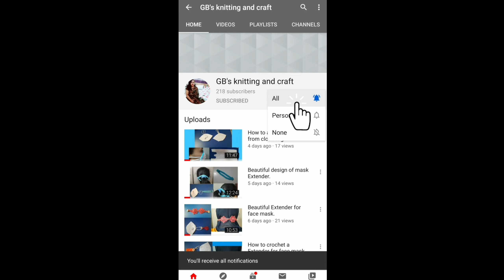Crochet a beautiful sweater design.